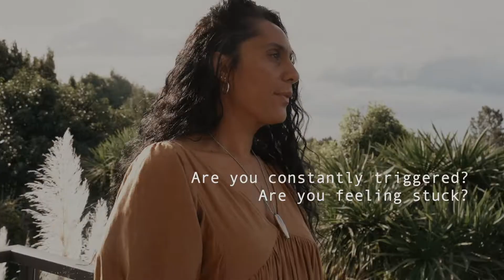Why use a breathing necklace/whistle?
The Hā Tool (breathing necklace) is designed to help those who feel overwhelmed by stress and anxiety.  It helps to calm your body and mind so that you can continue moving forward towards your goals.